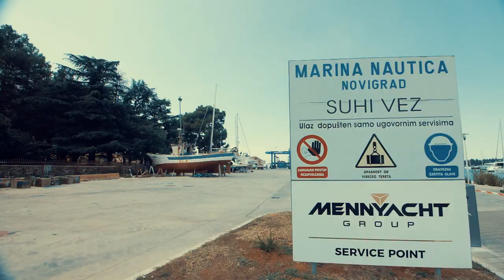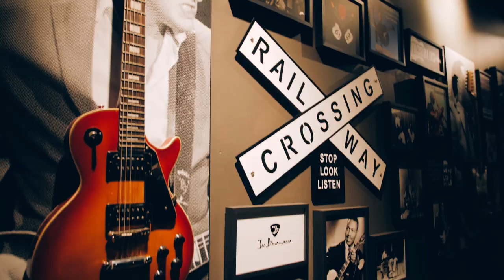Promo video - Marina & Hotel Nautica┃produced by NAUTIKA PRESENT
Pogledajte promo video u našoj produkciji za Marina & Hotel Nautica.

Marina & Hotel Nautica - Jedan od najluksuznijih hotela na Jadranu, dizajn i atmosfera raskošnih starih jedrenjaka, apsolutan komfor i najmodernija tehnologija, vrhunski standardi usluge, stručni management, iskusno osoblje, taylor made usluga.

Check out the promo video in our production for Marina & Hotel Nautica.

Marina & Hotel Nautica - One of the most luxurious hotels on the Adriatic, with design and atmosphere of the luxurious ancient sail ships, absolute comfort and latest technology, first class service, professional management, experienced staff, tailor made service.